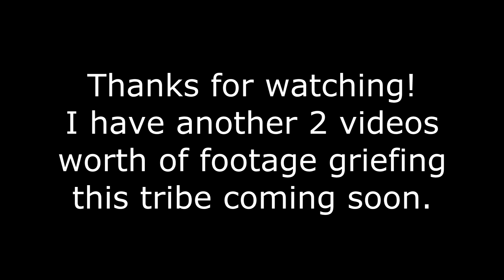Small Tribe Servers Episode 19: Clapping Cute AF on Rag 7 ft. TommyLongLegs | Ark Official PVP